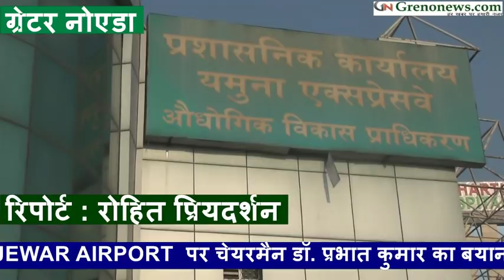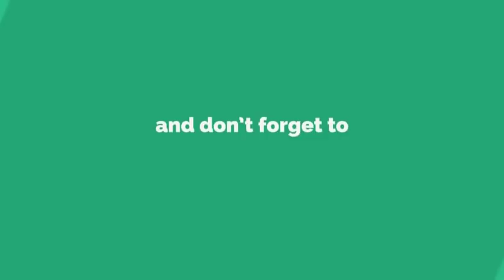जेवर एयरपोर्ट पर यमुना प्राधिकरण अध्यक्ष डॉ प्रभात कुमार का बयान | JEWAR AIRPORT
जेवर एयरपोर्ट  पर यमुना प्राधिकरण अध्यक्ष डॉ  प्रभात कुमार का बयान | JEWAR AIRPORT - DR. PRABHAT KUMAR CHAIRMAN YEIDA STATEMENT